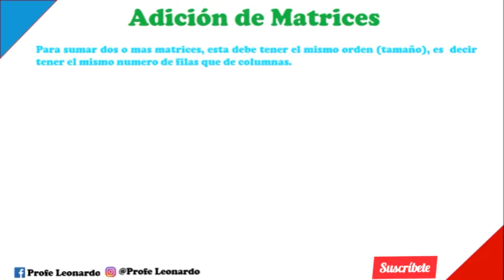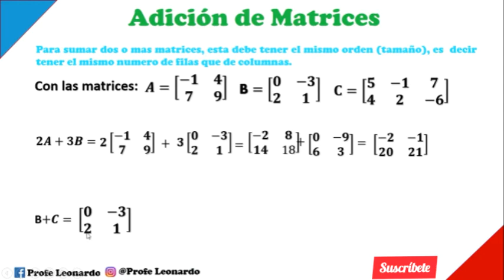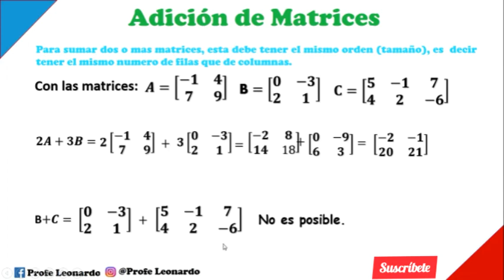ADICIÓN DE MATRICES/ SUMA DE MATRICES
EN ESTE VÍDEO EXPLICAMOS PASO A PASO COMO SUMAR DE MATRICES,RECORDAMOS QUE ESTAS DEBEN TENER EL MISMO ORDEN.